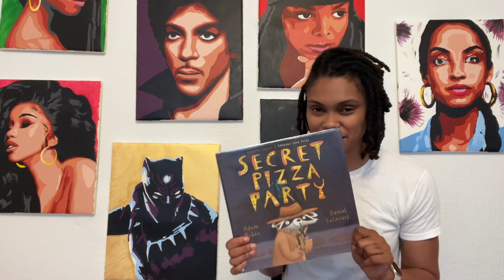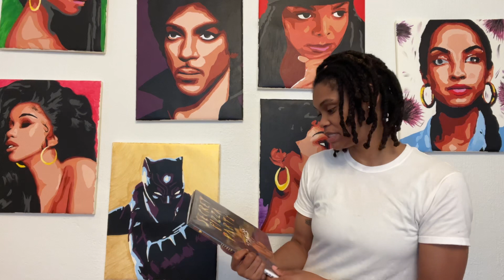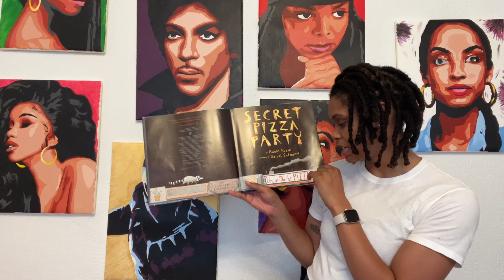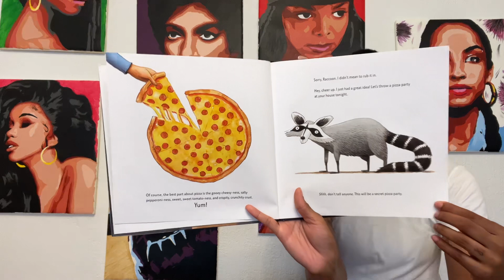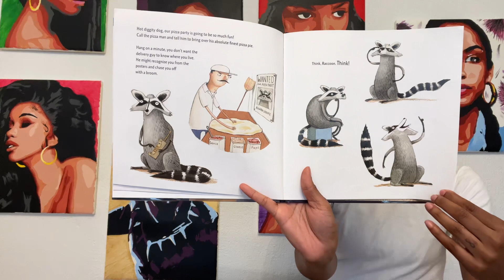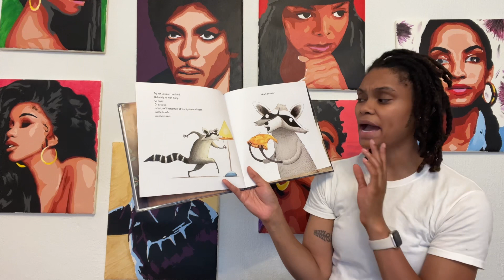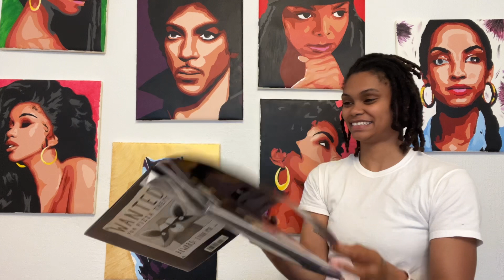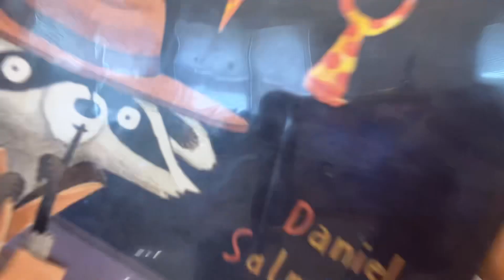Secret Pizza Party: Children’s Book Read Aloud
Secret Pizza Party
Adam Rubin
Daniel Salmieri
Art + Literature + Imagination = Ivy’s Fortress 🌻